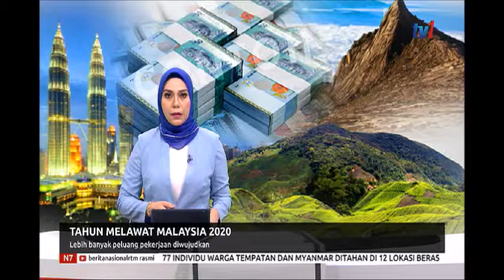N7-TAHUN MELAWAT MALAYSIA 2020-LEBIH BANYAK PELUANG PEKERJAAN DIWUJUDKAN [27 SEPT 2019]